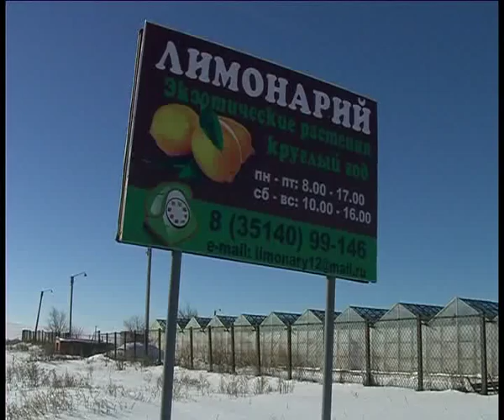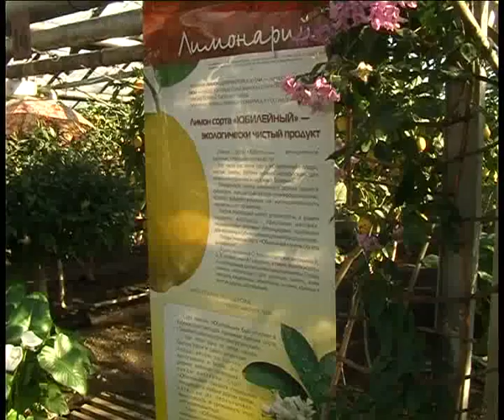Limonarii long 2 15 1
Алексей Челейкин - Лимонарий длинный 2-15-1, Alexey Cheleykin - Limonarii long 2 15 1